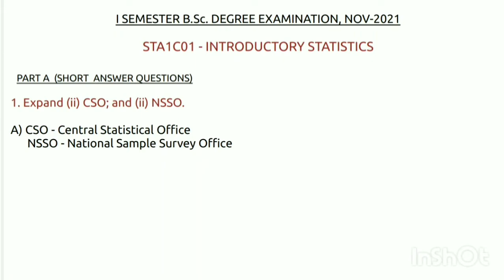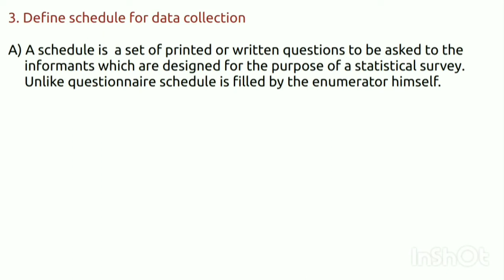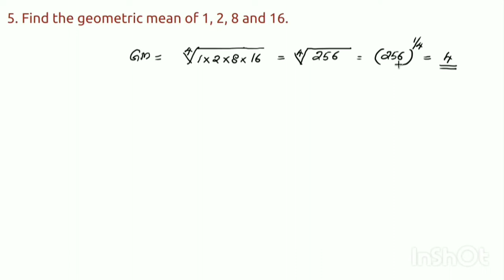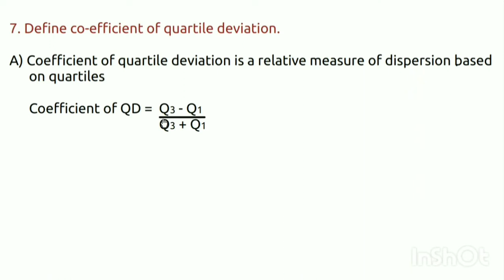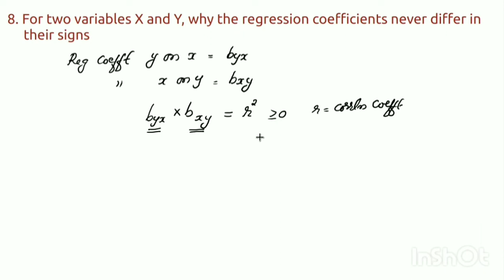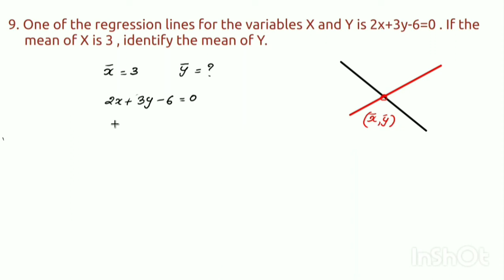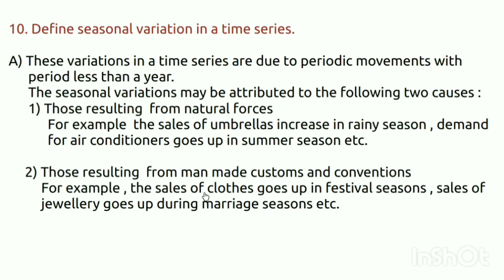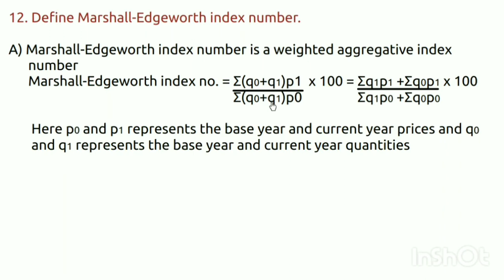I BSc COMPLEMENTARY STATISTICS SOLVED QUESTION PAPER - NOV 2021 - PART1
INTRODUCTORY STATISTICS
 - CALICUT UNIVERSITY